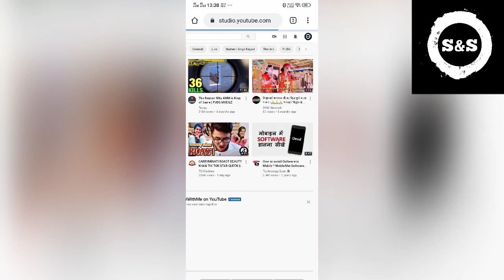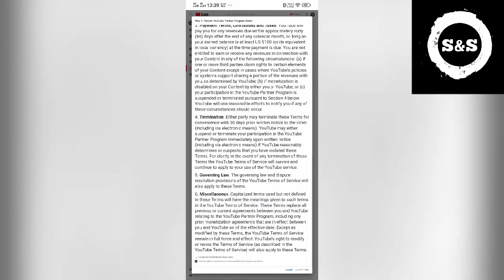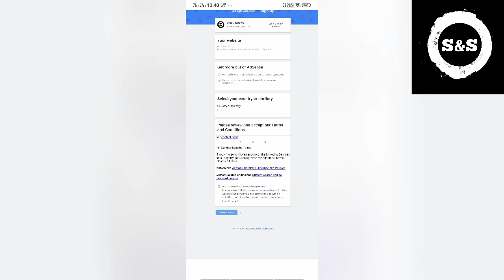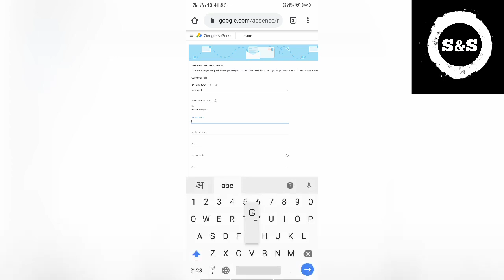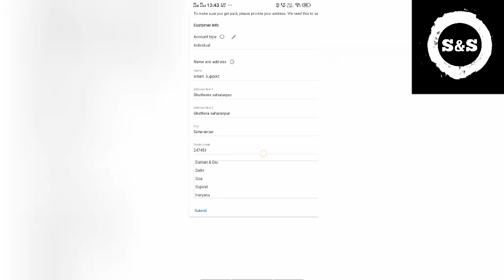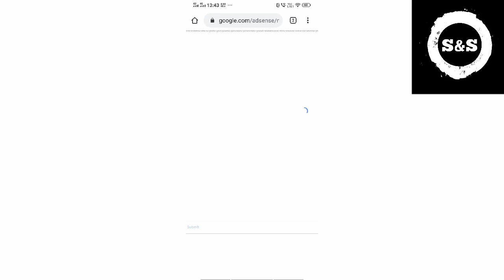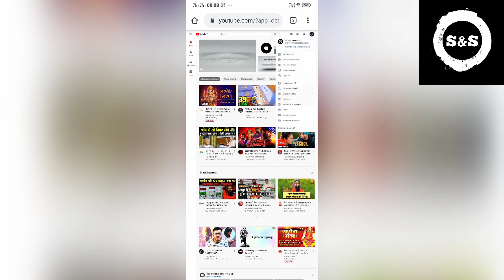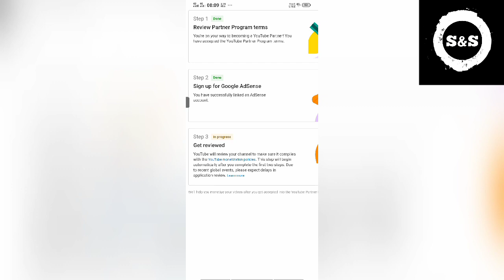Monetization on kare phone se full information on channel monetization an fill information